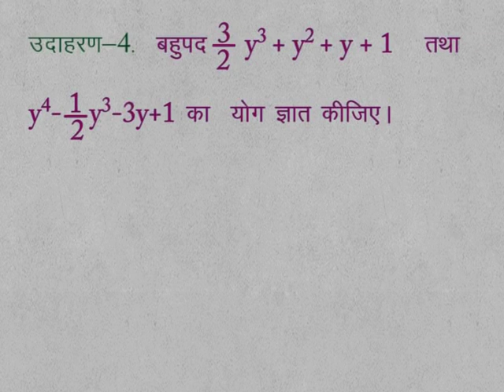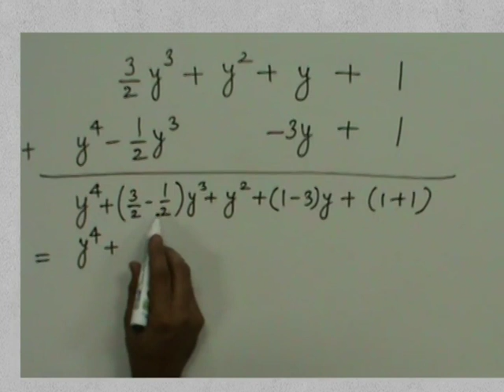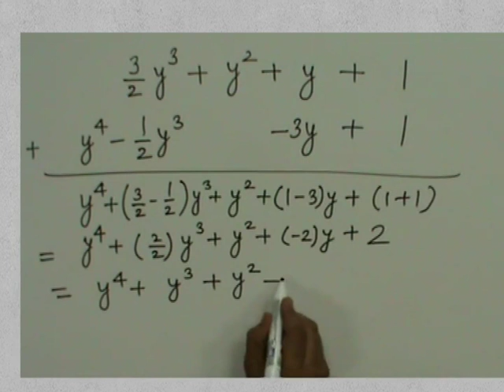CLASS 9th MATHS | CHAPTER 4 | POLYNOMIALS